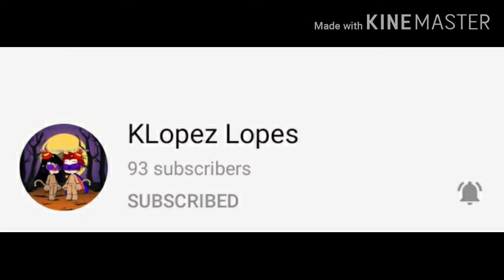For Arthur Hoare (Read Description)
since they both agree to Voice Denise and Maya and  can you give them the Dialogue and the singing script if you can find them?